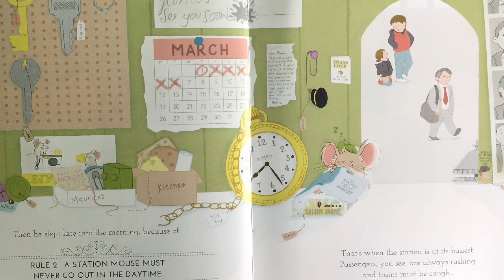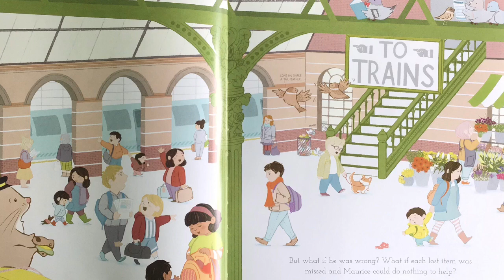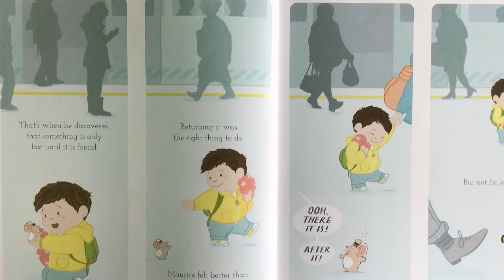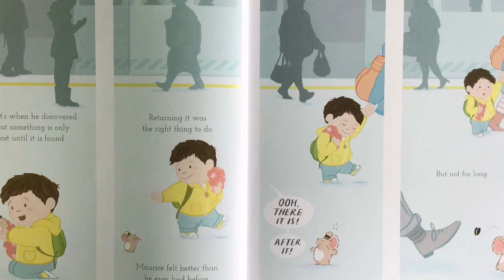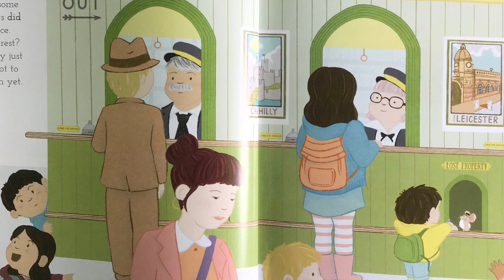The Station Mouse - Read Aloud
This book was provided to all Primary 2 pupils in Scotland, by the Scottish Book Trust, in 2019 as part of the Read Write Count initiative, backed by the Scottish Government.

This book is not the property of the Glasgow Improvement Challenge or Leaders of Learning.

Read by Laura McEachran (Leader of Learning, Glasgow's Improvement Challenge)